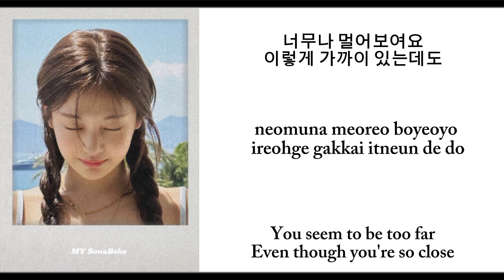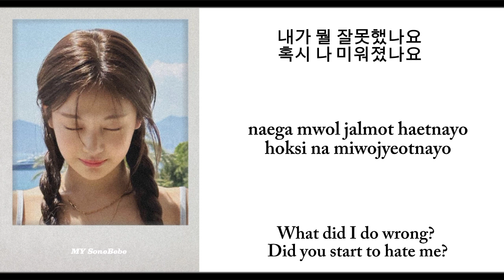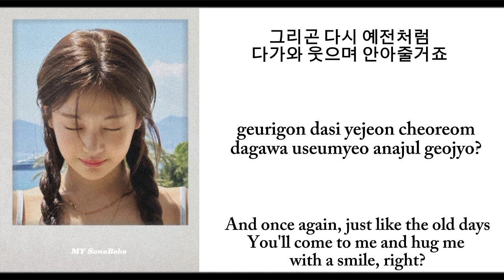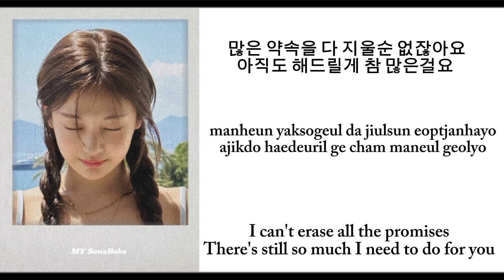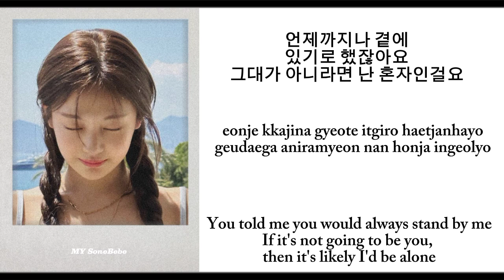Ningning - Something Like That Lyrics [Han/Rom/English]